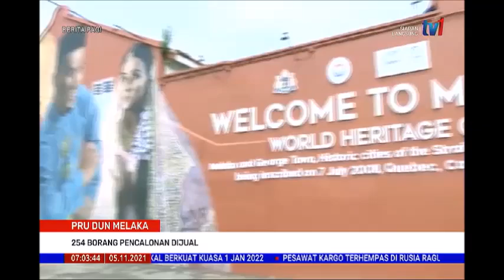5 NOV 2021-BERITA PAGI-PRU DUN MELAKA-254 BORANG PENCALONAN DIJUAL